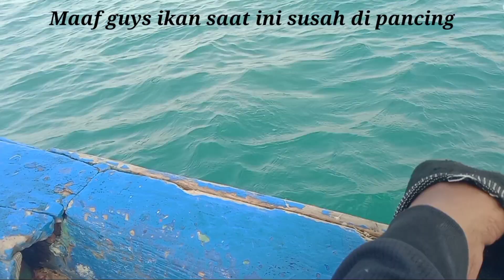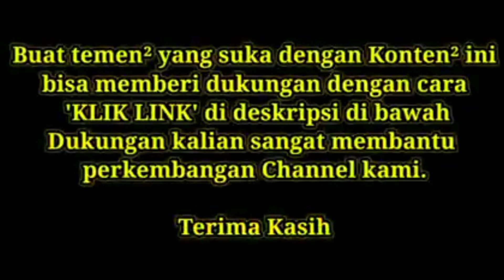trip mancing pulau lancang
trip mancing pulau lancang pada tgl 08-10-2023 menggunakan armada perahu nelayan{bang mining}sewa 600k{perahu saja}retribusi parkir kendaraan 20k{Rida 4} star jam 06:30 dari dermaga nelayan tj.kait s/d angkat jangkar pukul 16:00 dengan menggunakan media umpan udang peci{hidup}& ikan blanak{hidup} dgn angler 4 orang{Ayah aji,Surya,mr.jalal & sdr.wahyu}di bantu dgn 2 kru ABK
hasil hanya ikan karang{receh}ikan target Lom ada hasil😂🙏